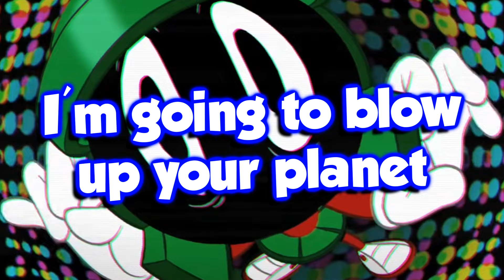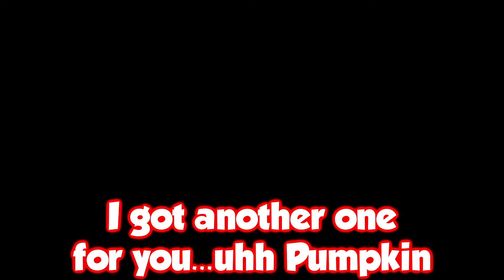IN THE NAME OF MAAAARS! [MultiVersus Marvin]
We're back to MultiVersus everyone! Sorry it took so long to get a new video of MultiVersus out but I just really wanted to work on other things at the time. I think how I'll tackle Multiversus videos now is if I like/have connections to the new character, I will make a video on it. Doing this because they release characters every 2 weeks and I can get burnt out just doing the same content over and over. But thankfully Marvin is a character I both like and have fun playing to yippee.